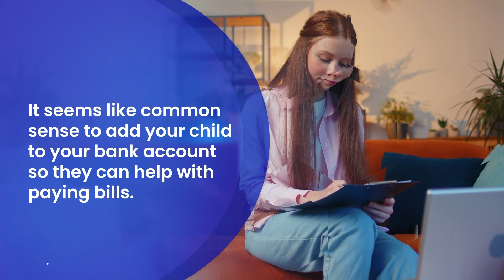Bella Vista Estate Planning - Is Adding Children to the Accounts a Good Idea?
Bella Vista Estate Planning helps people in Northwest Arkansas protect, pass, and preserve what they've worked so hard for; stay in control; and protect family so they can enjoy peace of mind. We would like to help you too.

Gary DeWitt

Northwest Arkansas Estate Planning Attorney - Bella Vista, Rogers, Bentonville, Lowell, Springdale, and Fayetteville

Please do not act or refrain from acting based on anything you read on this site. Using this site or communicating with DeWitt Law Firm, PLLC, through this site does not form an attorney/client relationship.